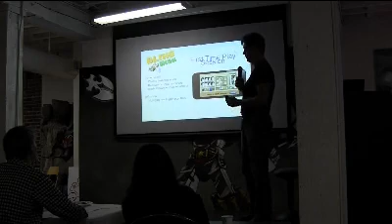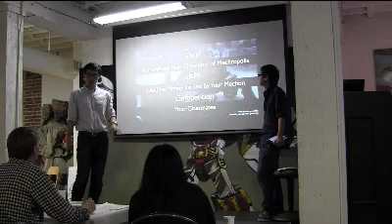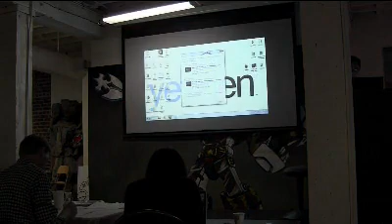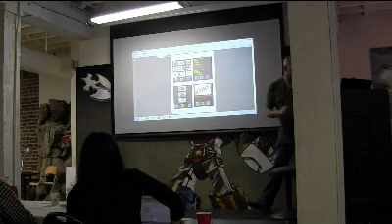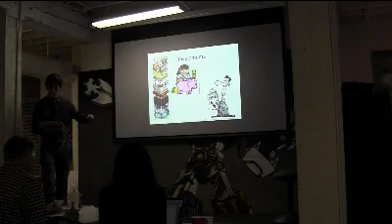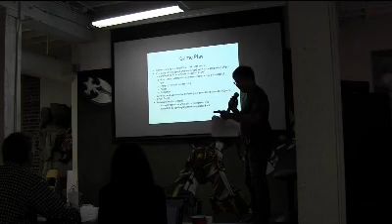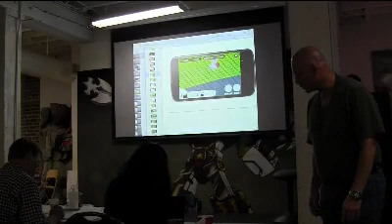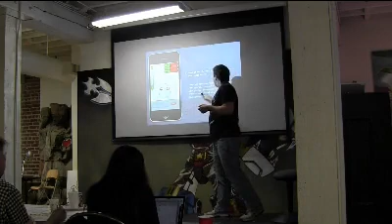August 2013 Money Design Jam Final Pitches--A YetiZen Innovation Lab Game Developers Competition!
Final pitches for the first ever Money Design Jam ever that was held in August 2013 focused on helping high school students learn better money management skills through games while sponsoring helping banks enroll new customers earlier in their lifespan. The Design Jam is now over.

What is a design jam?

A design jam is an intense 54-hour event where game designers come share ideas, form teams, and design new games. The goal for the weekend is designing the best possible games with the constraints given... all while having a blast working, playing and jamming with other game designers!

To see a the cadre of judges and prizes for the money design jam please visit the event